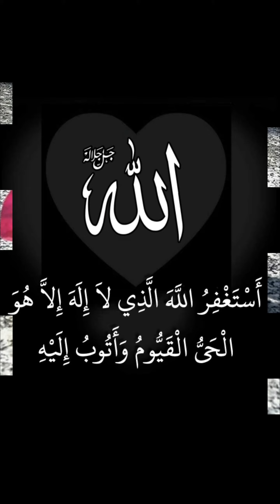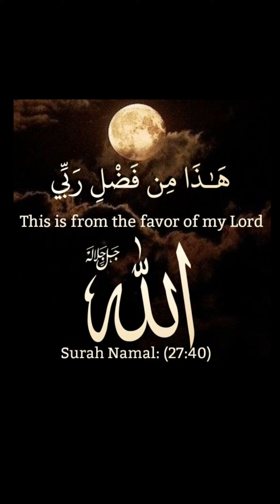Islamic Dp & Islamic Wallpaper Photo | Islamic Urdu Poetry Dp